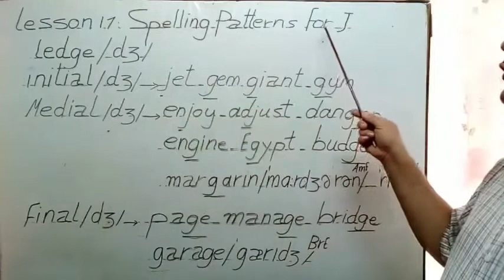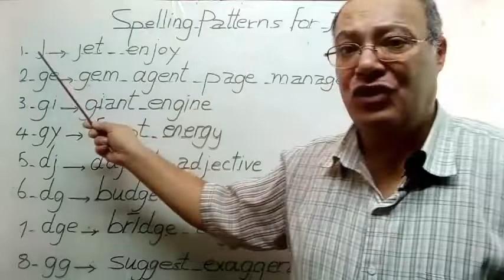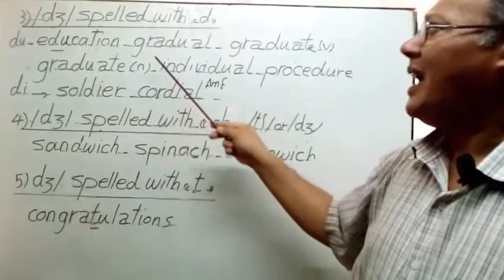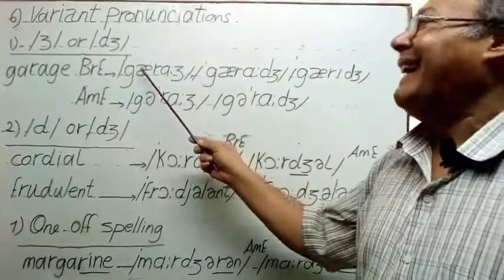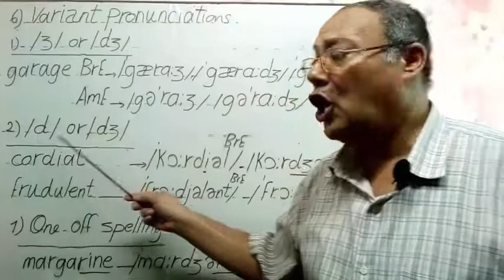Lesson 17 | Letter J Spelling Patterns | كورس قواعد نطق كل الحروف | الدرس الـ 17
The Letter J
Letter   J Spelling Patterns
Spelling Patterns for letter J
Rules for pronouncing Letter J
J قواعد نطق حرف الـ